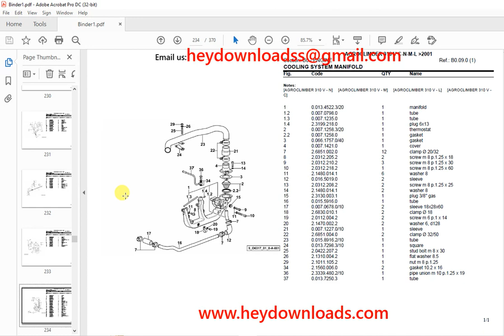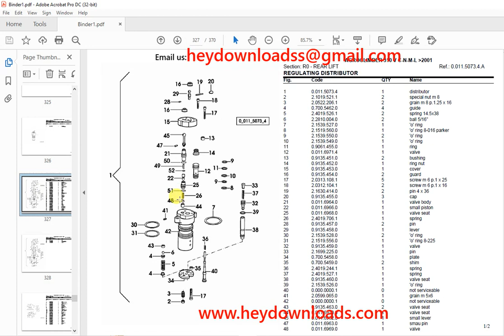Deutz Fahr AGROCLIMBER 310 V C-N-M-L 2001 Parts Catalog Manual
Language : English
Pages : 370
Downloadable : Yes
File Type : PDF
Size: 17.7 MB